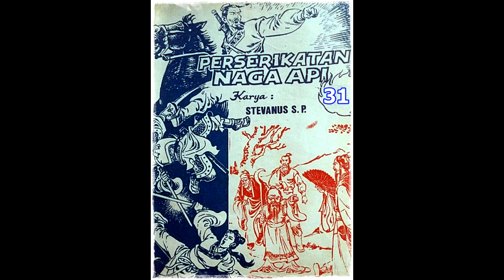Seri Cerita Silat Perserikatan Naga Api Jilid 31